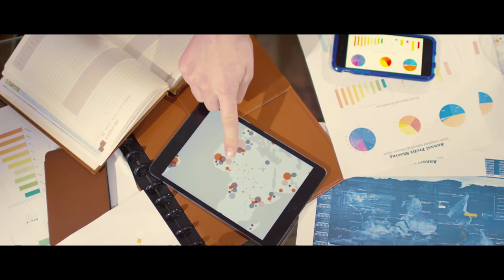Schneider Nero kodinohjausjärjestelmä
Samalla kun rakennat, investoi asumismukavuuteen. Säästät samalla ympäristöä, rahaa ja vaivaa.